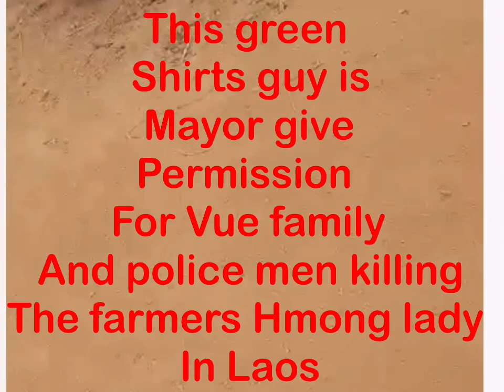Lao PDR police men killing Hmong woman for no reason, leaving 5 kids behind